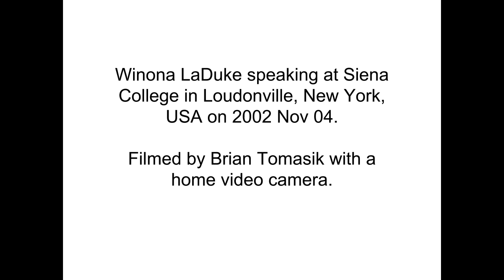Winona LaDuke on Native American issues, energy policy, and activism (2002 Nov 04)